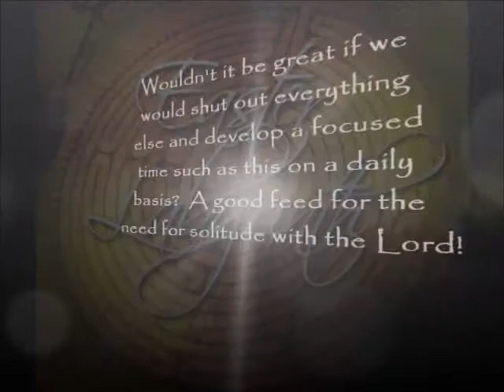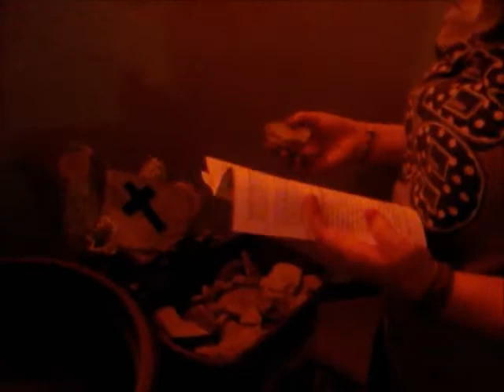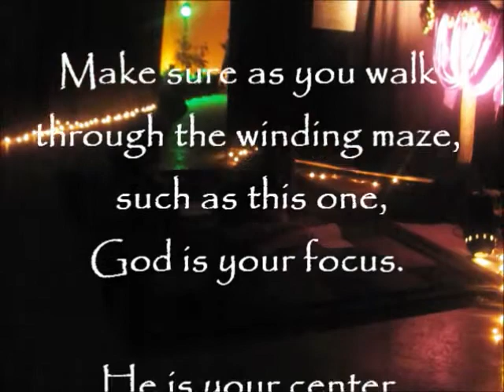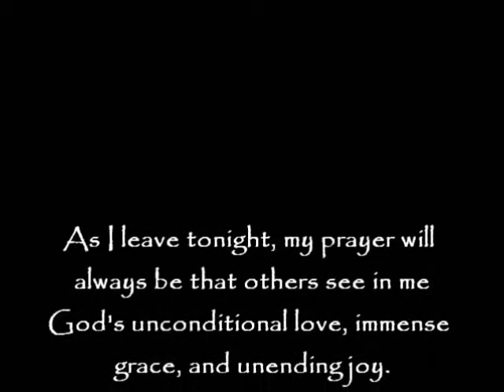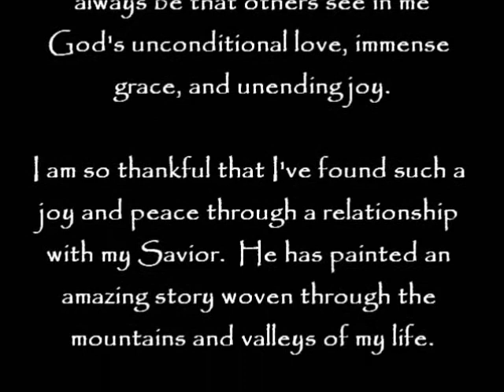The Easter Labyrinth at The Epicenter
2013 Labyrinth is March 27th, 28th, 29th

THE LABYRINTH was originally created for the Cathedrals of Paris.  They were designed for those who were physically unable to make a "holy pilgrimage."  This pilgrimage was a spiritual journey.  During this journey, Christians were to contemplate their walk with Christ.  At the beginning of the journey, they would ask the Lord a question; their hopes were that God would answer them before they were finished with their pilgrimage.

Re-live the prayer labyrinth each year at Church at The Epicenter, 2401 N Hwy 281, Burnet, Texas.  Our doors are open to all -- Wed, Thurs, Fri evenings from 6pm-9pm.

The Easter Labyrinth was designed by the leadership team of Church at The Epicenter in Burnet, Texas.  It is our prayer that, individuals and families will look forward to this special worship event, offered each year over Easter weekend.

We pray that every participant will encounter God in a powerful, unique way through this ministry tool.

Church at The Epicenter offers a full spectrum of ministries to children, youth, singles, men, women, and families.

Church at The Epicenter is a Christ-centered, Bible-based, non-denominational church, proud to call Kyle Byrd our Lead Pastor.  We are a true FAMILY of Believers!

Weekly Worship Time - Sundays at 10:30 AM
Children's' class & Nursery available
Youth meet every Wednesday at 6:00 PM